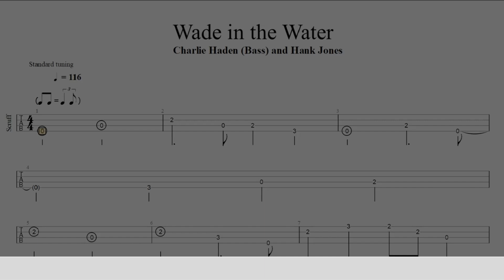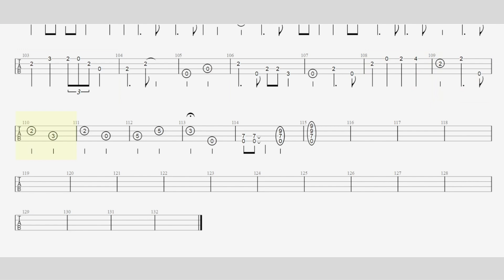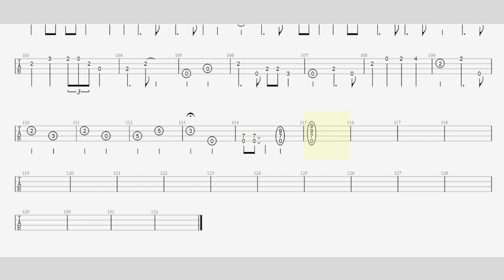Charlie Haden, Hank Jones- no bass playalong-Wade in the Water